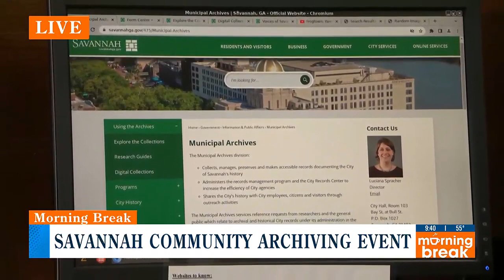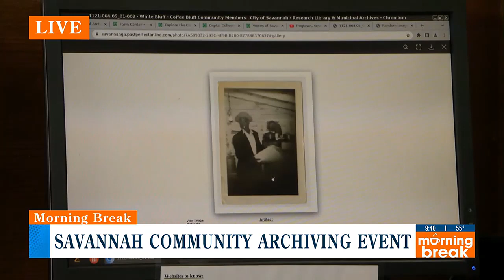Community arching events for Savannah’s city archives